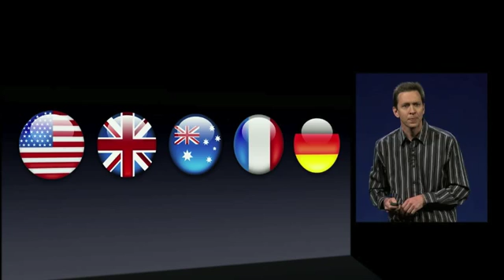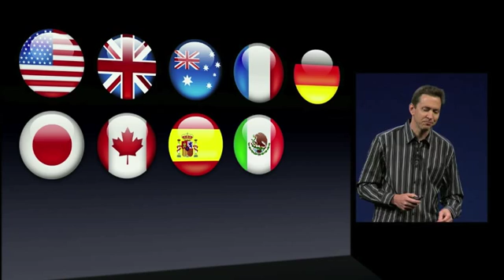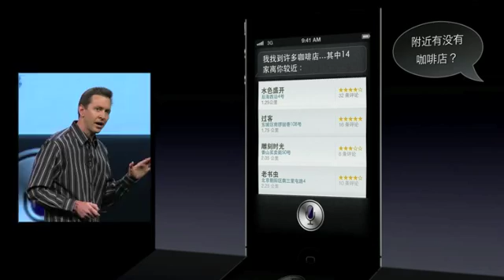Apple WWDC 2012 Keynote。2012年3月8日 Apple、音声認識「Siri」日本語版を発表